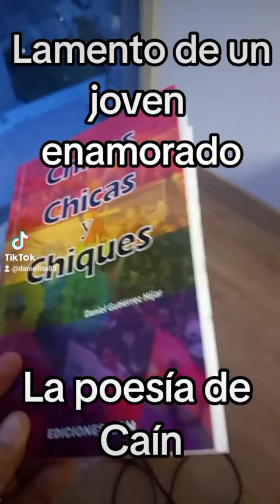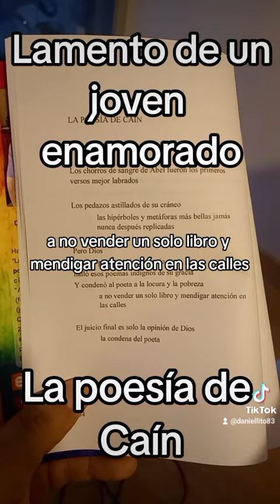Poemario "CHICOS CHICAS Y CHIQUES:" Lamento de un joven enamorado; La poesía de Caín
LITERATURA PERUANA

Daniel Gutiérrez Híjar es autor de los siguientes libros (también en el blog El Confrontador):

Mote

Chicos chicas y chiques

Lima VNK

El poeta de Quilca quiere estar duro